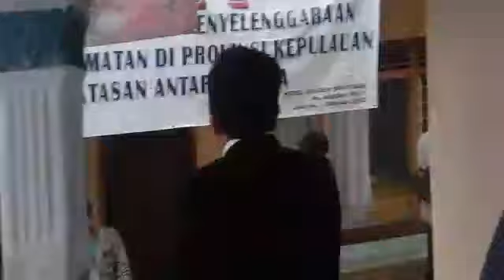HEBOH REKONTRUKSI PEMBUNUH DAN PEMERKOSA BALITA DI CIBUNGBULANG BOGOR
Pelaku Budiansyah memperagakan sejumlah adegan saat melakukan pemerkosaan dan pembunuhan balita berusia 2,5 balita di Kecamatan CIbungbulang Bogor